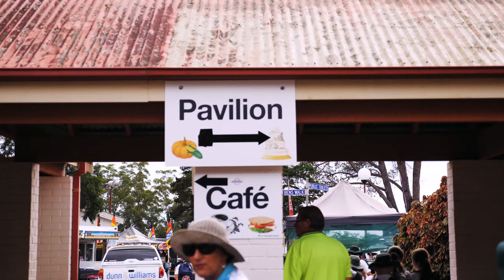Nowra Show 2019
Terara students travel to the Nowra Show to check out their submissions and embrace the culture of their community!